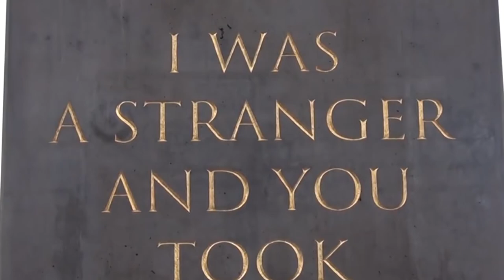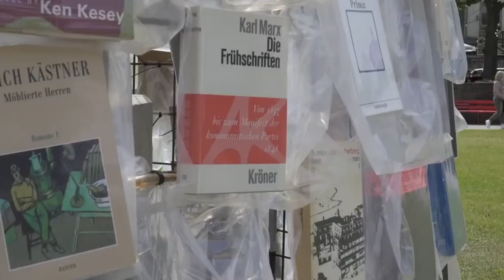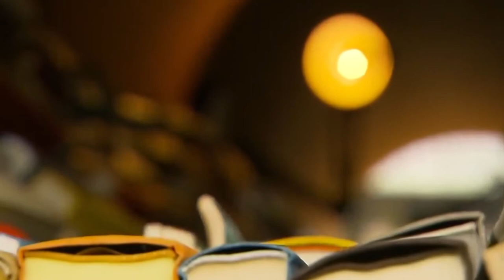ირინა პოპიაშვილი დოკუმენტა14-ის და მიუნსტერის პროექტის შესახებ - "კიმონო" ფრონტლაინისთვის N17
დოკუმენტა 14 და მიუნსტერის პროექტი - თანამედროვე ხელოვნების ამ ორი მნიშვნელოვანი მოვლენის შესახებ თბილისსა და ნიუ იორკში მოღვაწე კურატორი, თავისუფალი უნივერსიტეტის ვიზუალური ხელოვნებისა და დიზაინის სკოლის (VADS) დეკანი ირინა პოპიაშილი საუბრობს.

მომზადებულია ამერიკის საელჩოს დემოკრატიის კომისიის მცირე გრანტების პროგრამის მხარდაჭერით ფრონტლაინ კლუბის პროექტის 'ღია პლატფორმა' ფარგლებში.